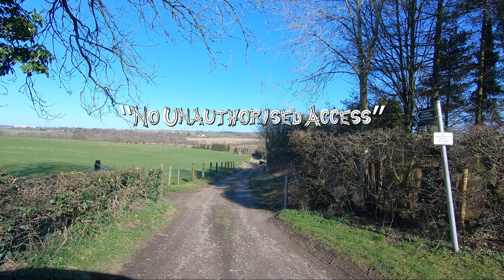An Apology, An Explanation, and an Expedition | Return from the Abyss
I've been away for over a month, battling depression and the urge to quit Vanlife.  But thanks to an enormous amount of support and kindness from my regular viewers, and boosted by a surprise comment from @phillyandkeely  I had a little spurt of activity and made an attempt at a return.

Thank you to Philly and Keely for giving me an unexpected boost in morale, and thank you to all my friends on YouTube who consistently pick me up when I'm feeling down.

I referenced one of my old videos in this episode - The Elephant in the Van.  Here it is: